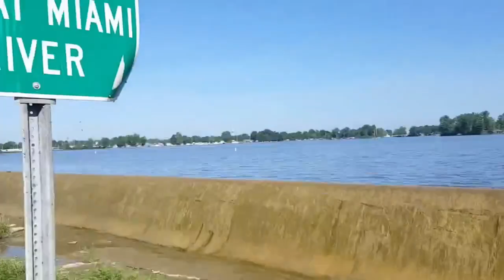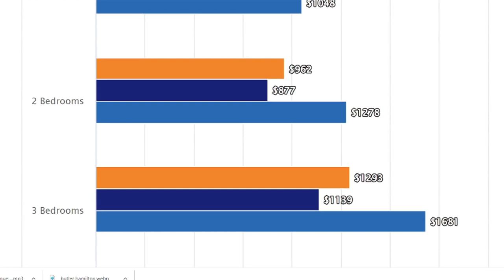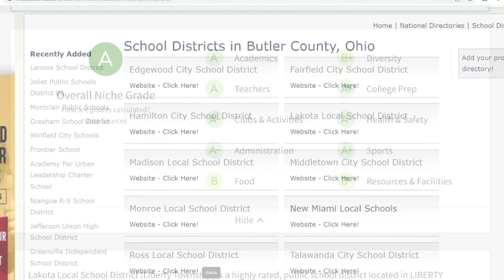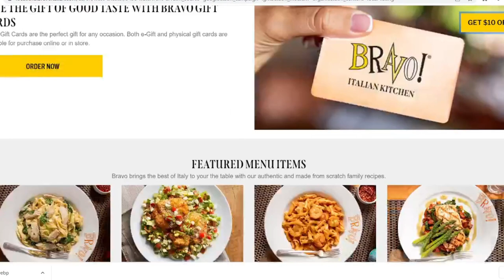Living in West Chester Ohio | Cincinnati Suburbs pt. 2 | Moving to Cincinnati Ohio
Living in West Chester Ohio. Living in Cincinnati Ohio, West Chester Ohio is a beautiful suburb with much to offer to it's residents. Could you live here in West Chester, a suburb of Cincinnati Ohio? Let me know what you think about West Chester Ohio, a popular suburb of Cincinnati Ohio. When it comes to houses in Cincy, you can always call Vic.

Ready to talk about Selling or Buying Process in Cincy?

*Licensed Realtor with Keller Williams Pinnacle Group, Mason OH*